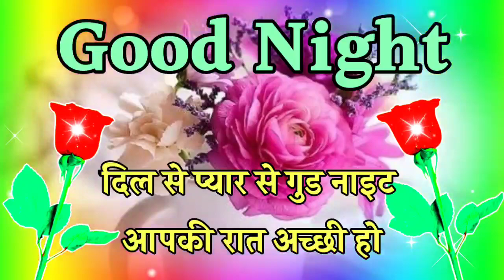21th November good night shayari🌹 good night love Video🌹 good night status🌹 गुड नाईट